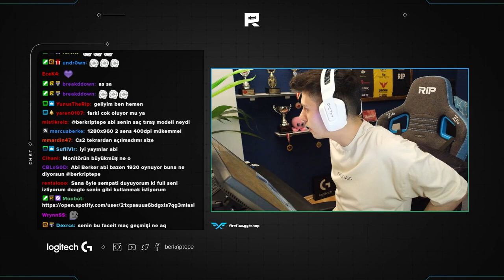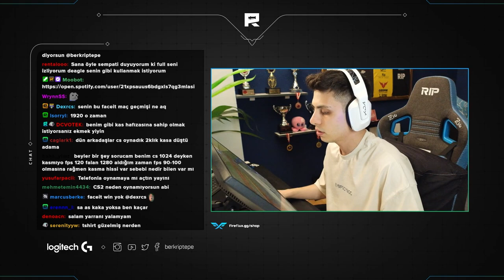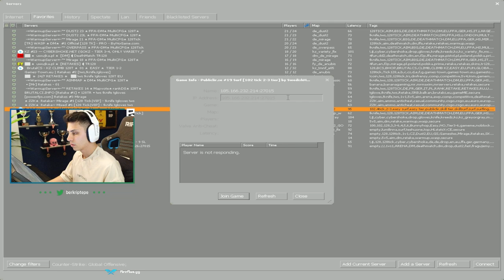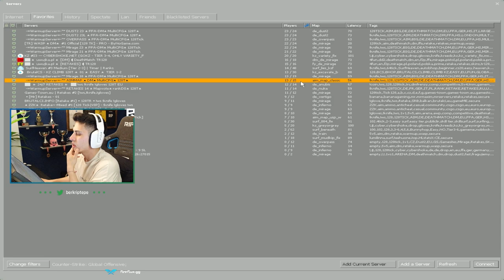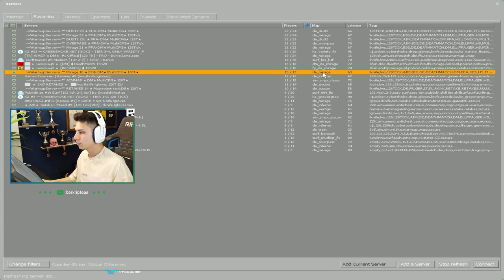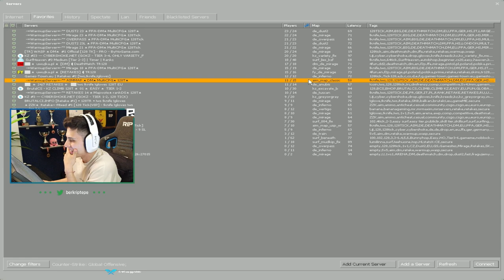Berk Rip Tepe - SOHBET EDEREK CSGO SURF VE PARKUR YAPIYIOR!